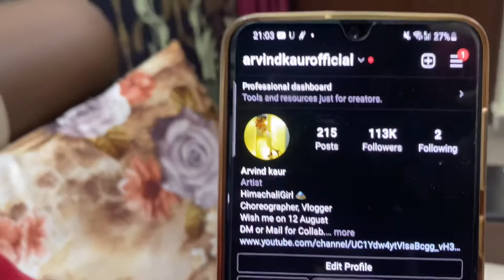Mera Dholak Pe Dance